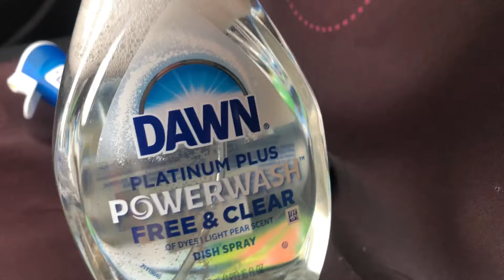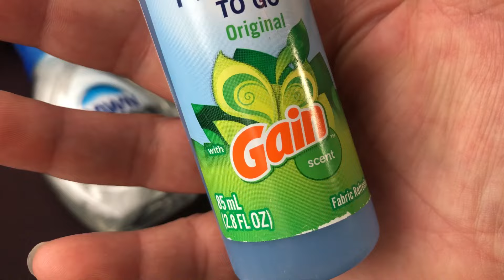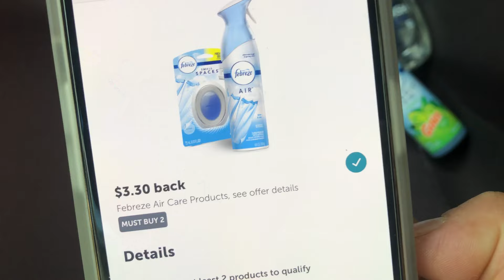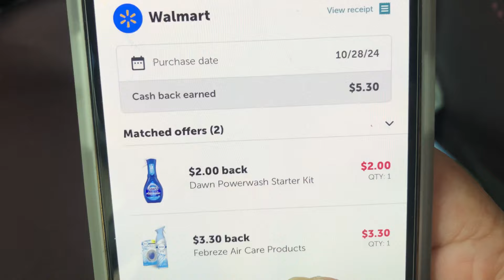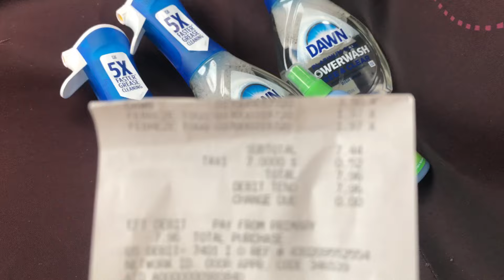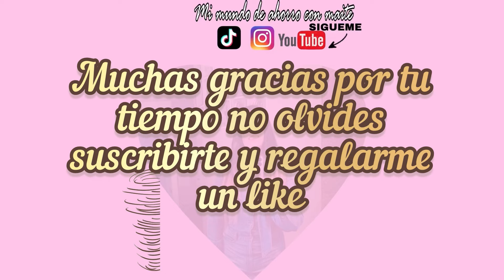JABÓN EN LIQUIDACIÓN ‼️🫵🫵🫵🫵🫵🫵🏃‍♀️🏃‍♀️🏃‍♀️🏃‍♀️🏃‍♀️🏃‍♀️💨💨💨💨💨💨🛍️🛍️🛍️🛍️🛍️